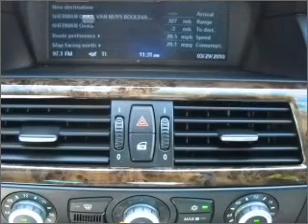2008 BMW 5 Series - Sherman Oaks CA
Year: 2008
Make: BMW
Model: 5 Series
Trim: 528i Sedan 4D
Engine: 6 cylinder 3.0 liter
Transmission:
Color: Black
Mileage: 29789
Address:
5201 Van Nuys Blvd